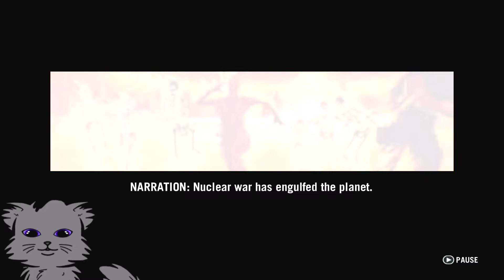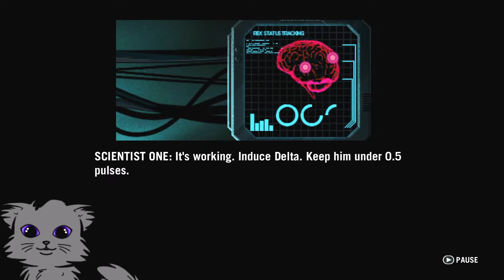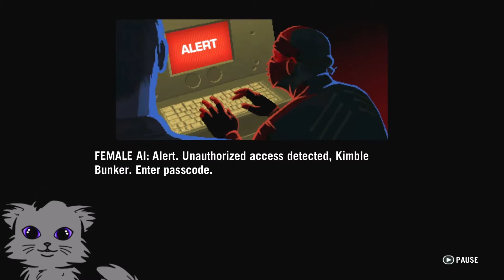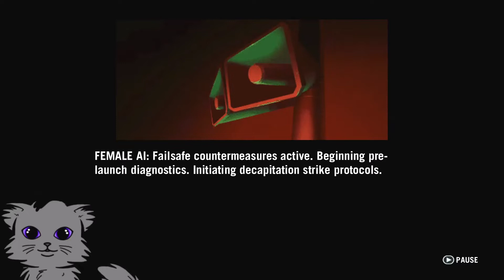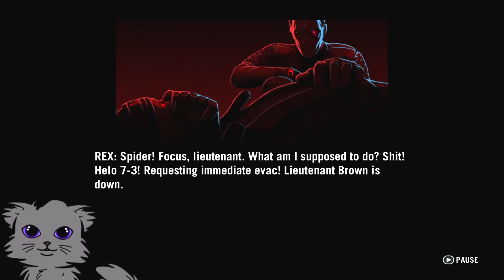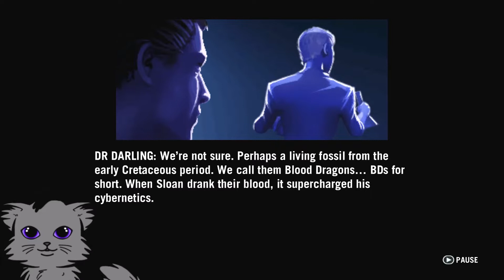Far Cry 3: Blood Dragon - Ep. 1: Where's my Bro Hug?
This is the first recording of my Far Cry 3: Blood Dragon playthrough. If you like cheesy love letters to 80's action movies this will hit the spot. Everything from the cutscenes to the interactive dialogue and the action feels right at place. Just an fyi, if there's any segments where there is no sound you can thank YouTube and their bots for that. If you like my content please check out my Twitch channel for my livestreams.